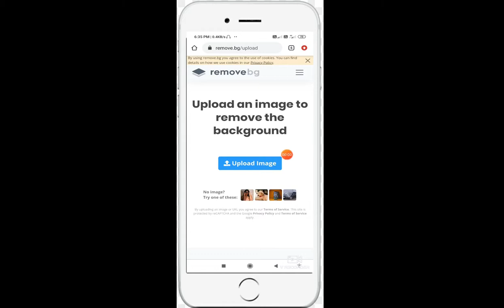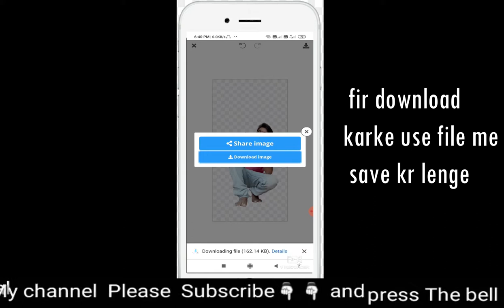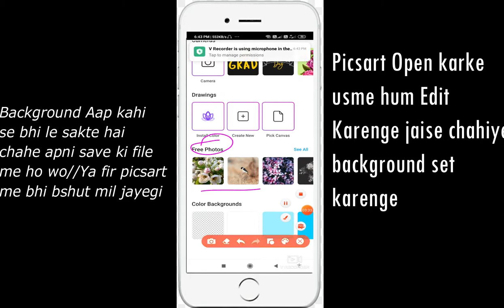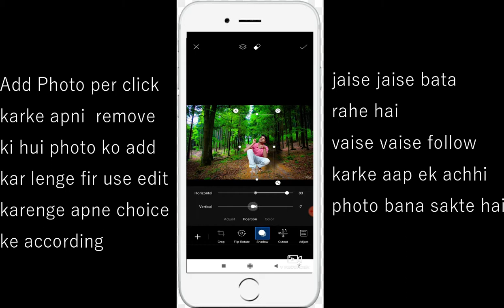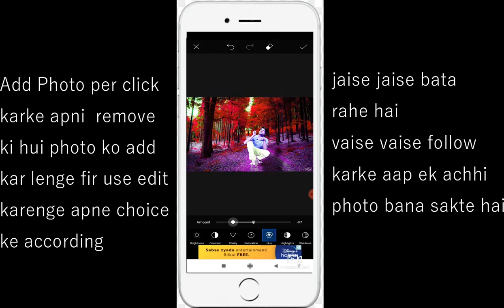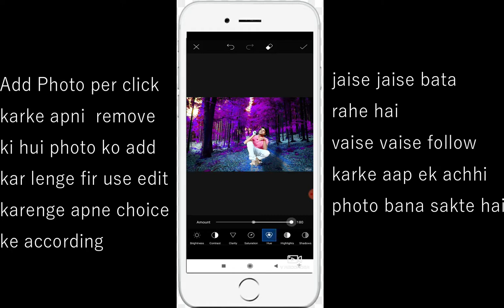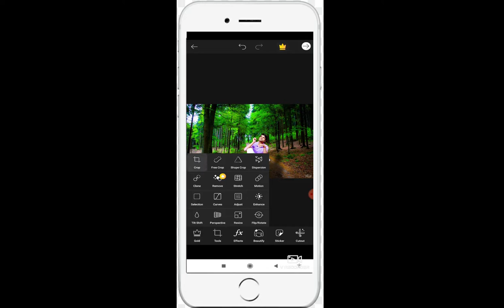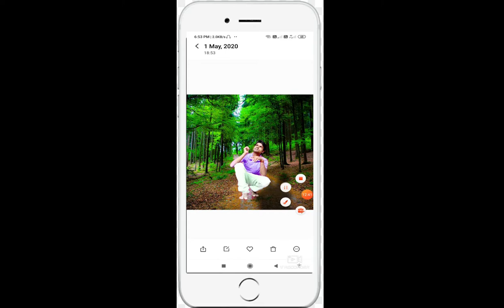Remove background of your photo|| कोई भी background change करे||Background remove easy trick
हेल्लो friends.। 👋👋
आज इस वीडियो में हम फोटो Editing से जुड़ी हुई एक वीडियो लेकर आया हूँ जिसमे आप किसी भी फोटो की किसी तरह की background हटा के अपने मन पसंद background लगा सकते हो वो बहुत ही आसानी से केवल एक ही क्लिक मे।।। 👇👇👇👇👇
अगर आप एडिट करना नही जानते हैं तो ये वीडियो आप के लिए बहुत ही हेल्प फुल रहेगी।।। जिसकी सहायता से आप अपनी फोटो को एक professional फोटो बना सकते हैं।।
बस आप हमारे वीडियो को follow करे।।।
👇👇👇👇👇👇👇🏽👇🏽👇🏽इसी तरह हम मोबाइल और कंप्यूटर और अध्ययन से जुड़ी हुई वीडियो को लाता रहता हूँ।।।
✔✔✔highschool से जुडी हुई विडियो की लिंक 👇👇👇.
✔✔✔dj song को डाउनलोड करने की वेबसाइट लिंक .👇👇👇..